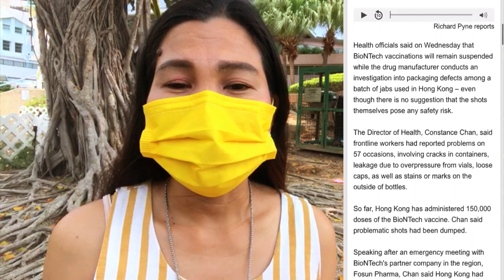I GOT MY FIRST DOSE OF THE COVID VACCINE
Jonalyn gives a quick update on what's been going on in her life and shares her experience with the covid vaccine.